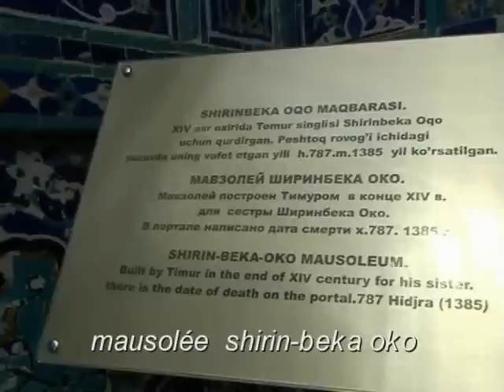Ouzbékistan la nécropole Shah-Zinda de Samarkand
( merci de noter la vidéo )   ABONNEZ-VOUS pour suivre l'évolution de ma chaine YouTube                                                                                                la nécropole de Shakhi-Sinda est un haut lieu de pèlerinage pour la population de Samarkand, elle comporte douze tombeaux richement décorés                                                                                          ( english )                                                                                                                   Shakhi necropolis-Zinda is a place of pilgrimage for the people of Samarkand, there are twelve richly decorated tombs                                                                                       ( deutsch )                                                                                                                     Nekropole Shakhi-Sinda ist ein Wallfahrtsort für die Bevölkerung von Samarkand, gibt es zwölf reich verzierte Gräber